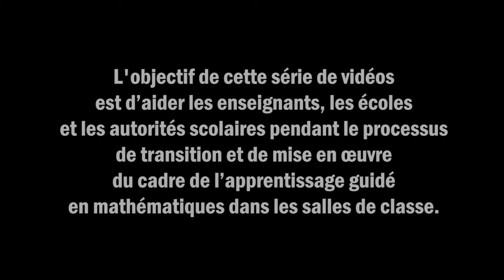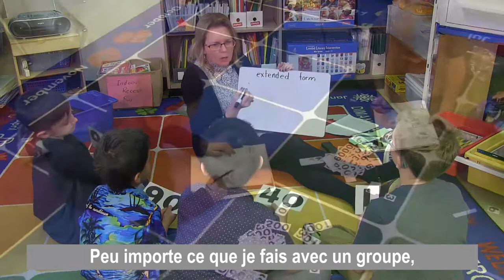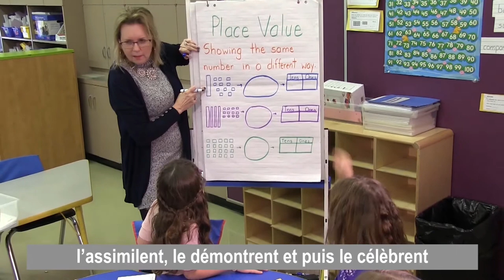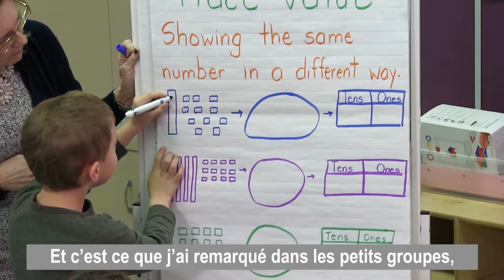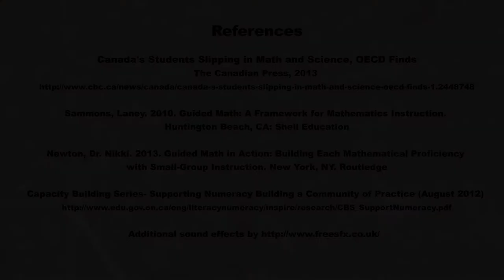Introduction aux groupes d’apprentissage guidé en mathématiques